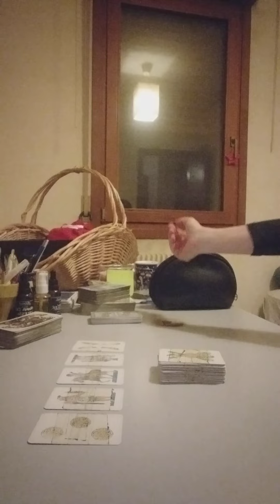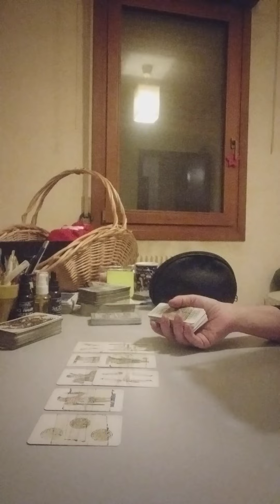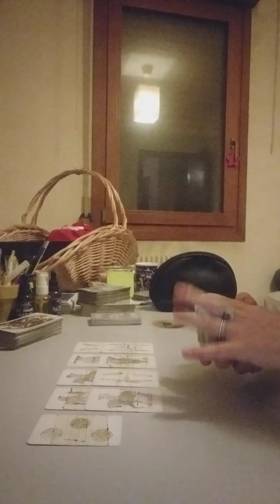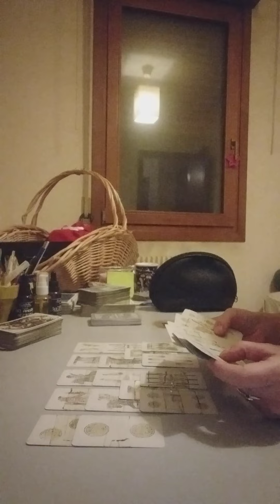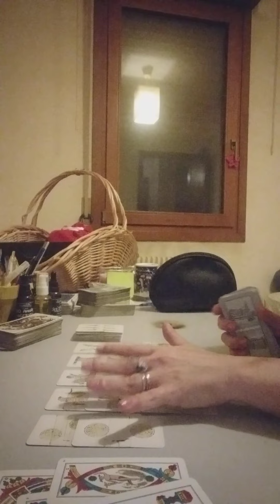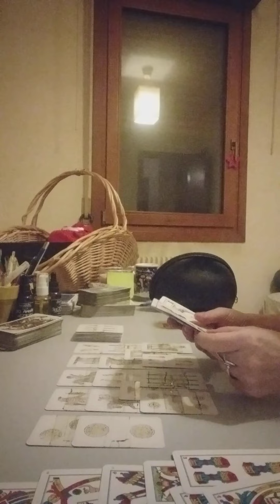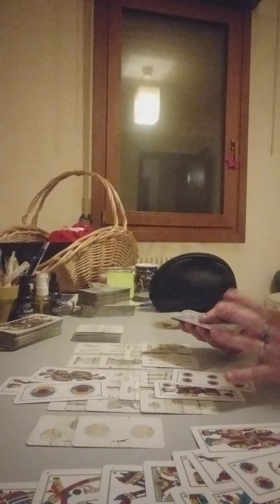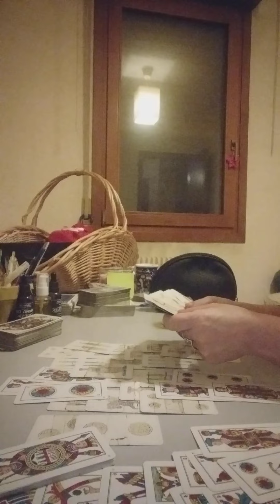oracolo del giorno 4/2/23